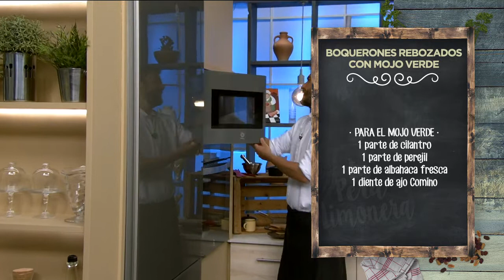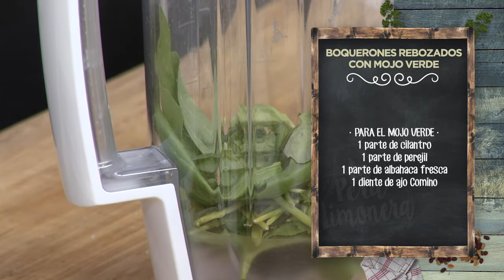BOQUERONES REBOZADOS CON MOJO VERDE - LPL PGM 1952 RECETA 01 V3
Ingredientes para 4 personas:

500 g de boquerones.
Para el rebozado, 1 huevo, 2 dl de leche, 1 cucharada de levadura en polvo y harina.
Para el mojo verde, 1 parte de cilantro, 1 parte de perejil, 1 parte de albahaca fresca, 1 diente de ajo y comino.
Además, aceite de oliva suave, 3 tomates pera, patatas mini, cebolla morada, hierbas frescas, sal, pimienta negra y aceite de oliva virgen extra.